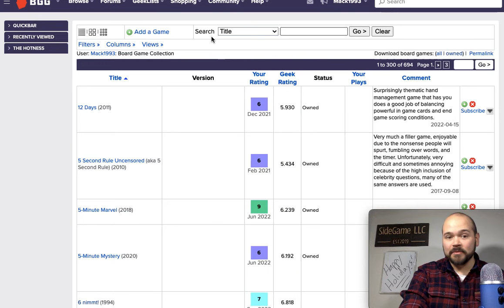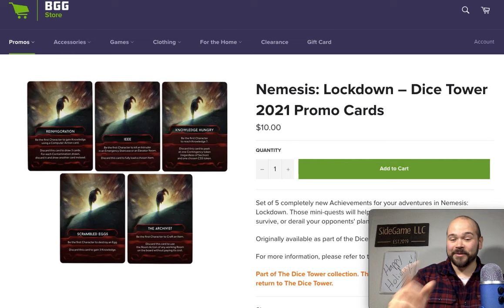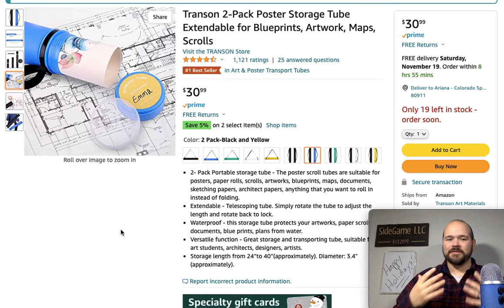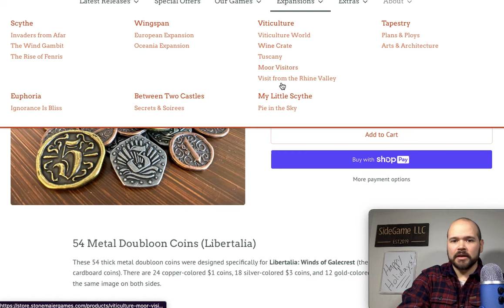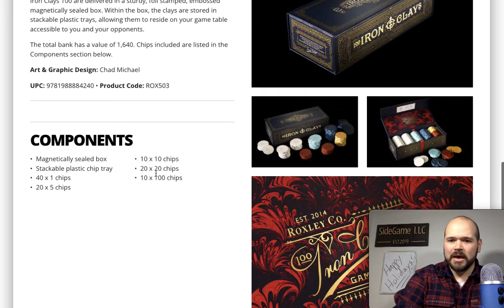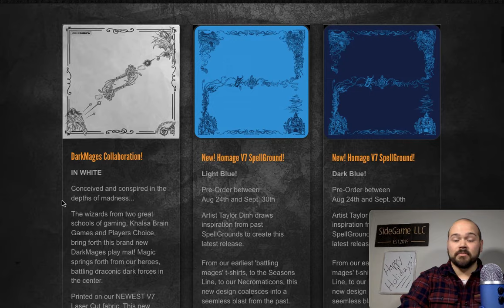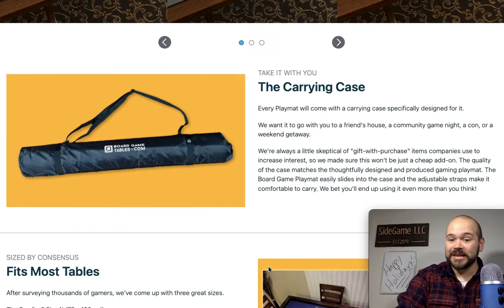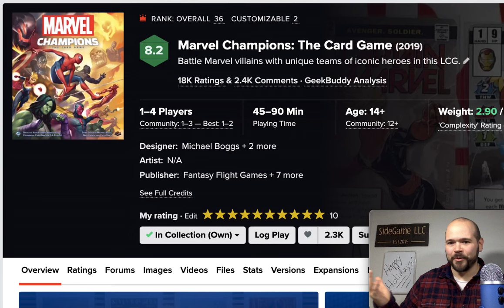Top 10 Board Game Gifts: SideGame LLC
Happy Holidays from the whole team at SideGame LLC! Join Mackenzie Franklin as he goes through his recommendations for board game gifts this holiday season! Plot twist though! There are no actual board games on this recommendations list! Hopefully, this video gives you some great ideas for that special board gamer in your life! What do you think of our picks? What should have been on this list? What are you giving as a gift? What are you hoping to receive? We’d love to hear what you think! SideGame Strong!

Mackenzie here! After some careful thought, I came to the conclusion that I actually like metal coins more than I like the Iron Clays. That being said, I think the Clays make a better gift because of how generic they are. Happy gaming!

0:00 Introduction
0:25 Why I'm Not Recommending Games
2:49 Number 10
4:11 Number 9
5:33 Number 8
6:39 Number 7
7:59 Number 6
9:17 Number 5
11:06 Number 4
12:08 Number 3
14:01 Number 2
16:06 Number 1
18:33 Closing (and Surprise Games)